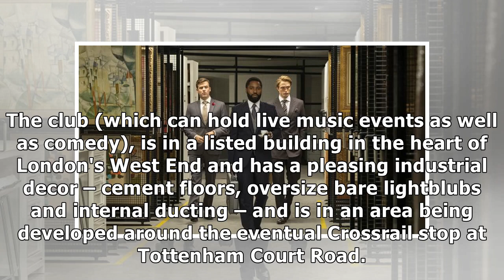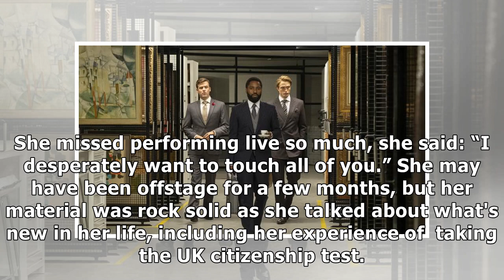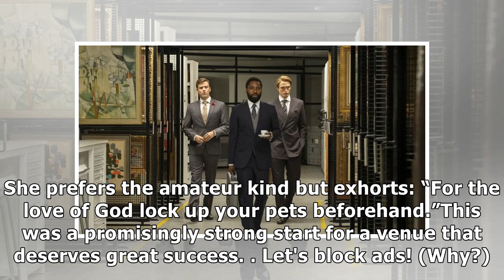Mixed bill, 21Soho - opening of new club is cause for celebration